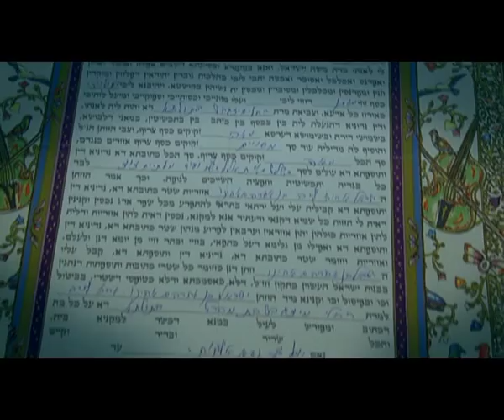צלם חתונות ליאור צלמים 0508718111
ליאור צלמים סטודיו לצילום יוקרתי ומקצועי המשלב צילומי סטודיו וצילומי נוף. צילום אירועים ברמה גבוהה ביותר ותיעוד ע"ג אלבומים מרהיבים, ליאור צלמים סטודיו לצילום שנמצא בקרית ביאליק . סטודיו מרהיב ומקצועי אשר נותן שירות בכל תחומי הצילום והעריכה. צילום וידאו, צילום ע"י רחף, צילום סטילס אמנותי וכן עיצוב והדפסת אלבומים ברמה גבוהה. תיעוד האירוע ע"ג מגנטים בכל הגדלים וכן עיצוב הזמנות וקליפים מרגשים.. ליאור צלמים צילום שבא מאהבה.